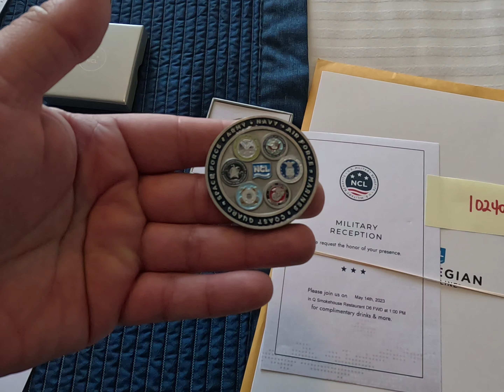2023 Alaska cruise day 1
Embarking in seattle and sail away.